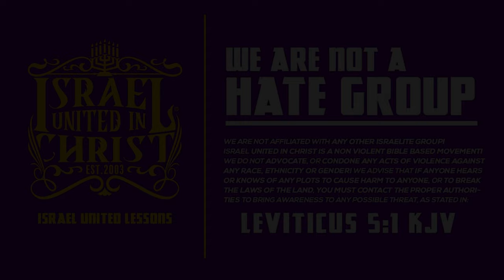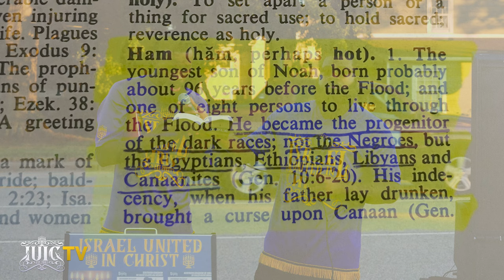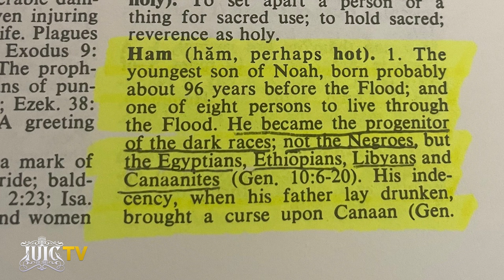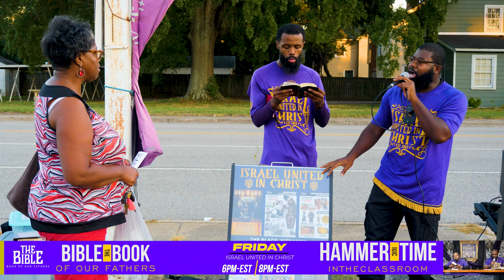The TRUE Africans Are NOT God's People!